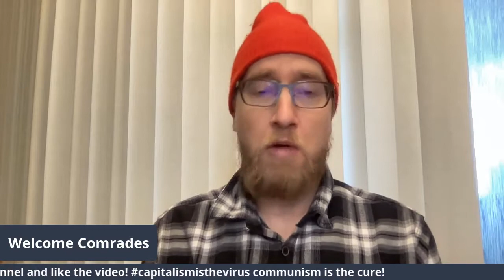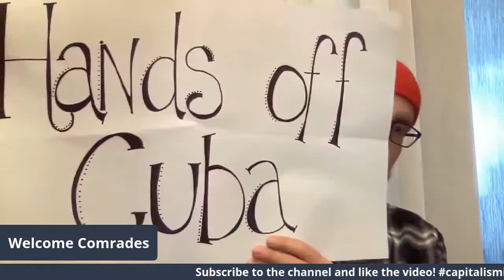The Importance Of Coalition Building In Social Movements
It was great to see these  groups come together for this important cause, but curious why DSA did not have a presence here?